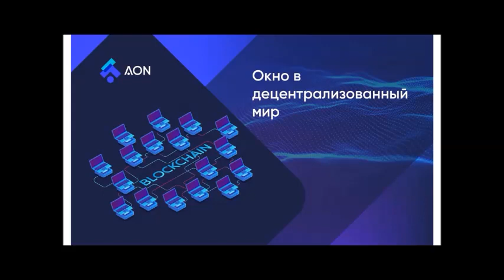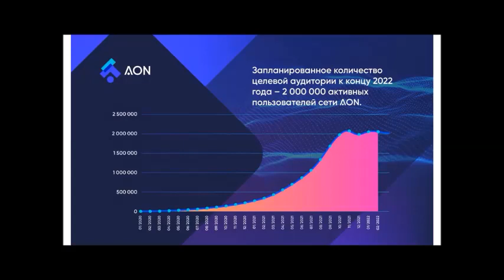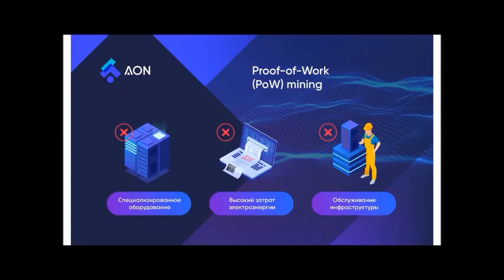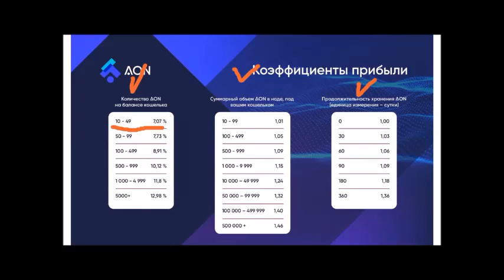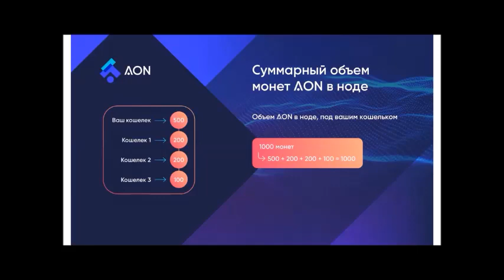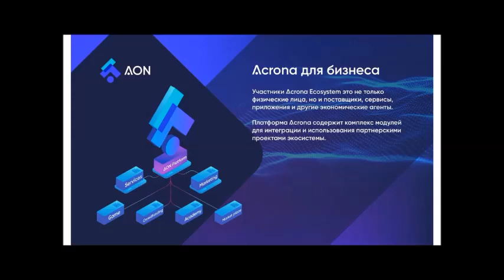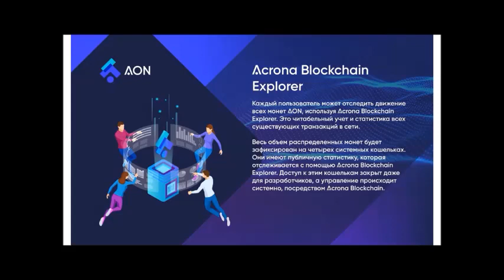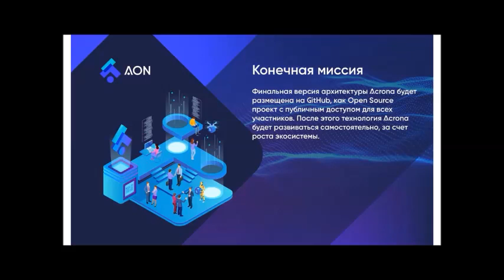AcronaOpenNetwork Пассивный доход от 20000$ в месяц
💰 ПАССИВНЫЙ ДОХОД до 27% ежемесячно!! ♻️ PoS mining криптовалюты Acrona ➡️ ЗАХОДИ НА САЙТ ⚠️ ✅ ВЫБИРАЙ Ноду AcronaGlobalNod (AGN) и зарабатывай!!! 💰💰 ‼️ ЖМИ ПРЯМО СЕЙЧАС!! Скайп : margofm2